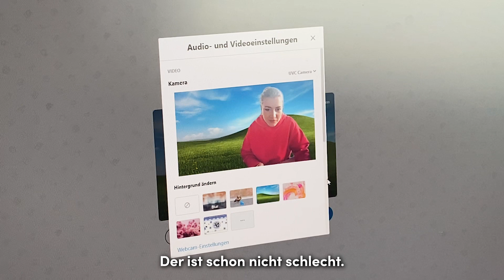Rein in die Radio-Realität: Vom Verschlafen bis zur Verzweiflung. Die Vlogontäre: Folge 1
"Die Vlogontäre: Einblick in das Volontariats-Abenteuer bei der Audiotainment Südwest"

Das Volontariat geht los!

Während Clara spürt, was es heißt für die morningshow aufzustehen, lernt Julian den Umgang mit Moderatoren und das Kürzen seiner ersten Musikmoderationen.
Ganz nebenbei nimmt uns Clara mit ins Studio, um mal eben schnell was einzusprechen, während Julian auf der Suche nach dem/der unbekannten Mitarbeiter:in ist.

Erlebe mit Deutschlands ersten Vlogontären Julian und Clara eine unvergessliche Reise durch ihre Challenge als Volontär:innen bei der Audiotainment Südwest. Mit schonungsloser Offenheit und top recherchiertem Hochglanz-Entertainment zeigen sie Dir ihren Alltag im Radio-Business.

Als High-Performer der Generation Z vereint Julian alle Major-Skills für eine erfolgreiche Karriere im Radio. Mit scharfem Verstand und wortgewaltiger Persönlichkeit führt er Dich durch sein Ausbildungsabenteuer bei der Audiotainment Südwest.

Clara, Deutschlands erste Vlogontärin, überzeugt durch ihr Durchsetzungsvermögen und unerschrockene Persönlichkeit. Überschminkt und zuverlässig übergriffig, trällert sie sich ungeniert durch ihr Volontariat und nimmt Dich mit auf eine unvergessliche Reise .

Verfolge ihre atemberaubende Volo-Action und schwindelerregende Freiluft-Journalistik. Keine Bildsequenz über 6 km/h garantiert. Werde Teil ihrer Reise durch das Radio-Business und erlebe mit "Die Vlogontäre" das Abenteuer: Volontariat.